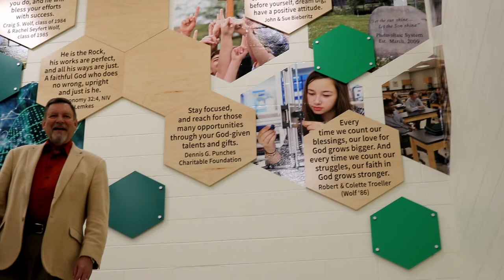Your Personalized Impact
Learn about named endowed funds with Planned Giving Counselor Paul Snamiska from Kettle Moraine Lutheran High School.
Your Life. Your Plan. Your Legacy.